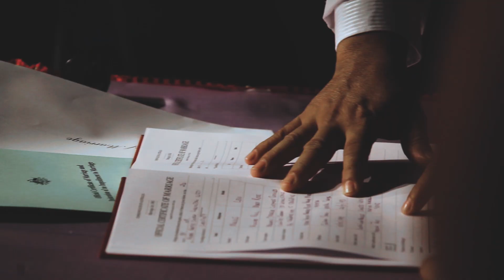MARY ROSE + PAUL WEDDING HD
24.02.18 - Mary-Rose & Paul Wedding Day

Music: Tony Anderson - Rise (feat Salomon Ligthelm) / ODESZA - Meridian

@MAEKAFILMS (Instagram)